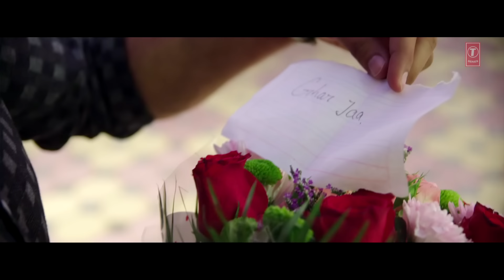Sudhar Ja Video | SUKRITI & PRAKRITI KAKAR | ABHIJIT VAGHANI | New Song 2019 | T-Series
T-Series Presents latest Hindi Video Song of 2019 "Sudhar Ja " ,In the voice of "SUKRITI & PRAKRITI KAKAR", and the lyrics of this new song are penned by "KUNAAL VERMAA". The video of this song is directed by ROBBY SINGH.

Set as Caller Tune:
Set "Sudhar Ja" as your caller tune - sms SUDHAR1 To 54646
Set "Sudhar Ja - Tera Mujhse Phone Chupana" as your caller tune - sms SUDHAR2 To 54646
Set "Sudhar Ja - Badali Kyun" as your caller tune - sms SUDHAR3 To 54646
Song : Sudhar Ja
Singers: SUKRITI & PRAKRITI KAKAR
Lyrics: KUNAAL VERMAA
Music Produced By : ABHIJIT VAGHANI
Mixed and Mastered by Aftab Khan at Headroom Studio Mumbai
Featuring: SUKRITI & PRAKRITI KAKAR
President Digital & Legal: NEERAJ KALYAN
Senior Vice President Films: SHIV CHANANA
Vice President Creative: ANJALI BHUSHAN
Promotions Team : AISHWARYA SHETTY, YESHA SHAH, NAREN TOMAR, RAJESH ATTRI
Digital Team : VARUN ARORA, JUHI SINGH, SURABHI CHOUBEY, AKANKSHA CHAUDHARY, GARISHMA GANDHI, PRASHANT SHETTY, ANDREW D’SOUZA, VAHISHTA BHARUCHA
Post Production (T-Series) : ANIL SHINDE, RISHI RAM NEUPANE
Senior Executive Creative: UDITA GAUR
Post Production Supervisor: LAKSHYA SHINDE
Director : ROBBY SINGH
Assistant Directors : AKSHAY SOOD, SUNNY THIND
Director of Photography: ROBBY SINGH
Post Production: GOOD FROG STUDIOS, PATIALA
Choreographer: DIONNE MELLO
Hair & Make Up : JOSIE PARIS
Styling : SUNAKSHI & VIBHUTI
Line Production : AKSHAY KAPOOR, DUBAI
Dancers : TRANSFORMERS DANCE STUDIO, DUBAI
Operator Codes:
1.Sudhar Ja

2.Sudhar Ja - Tera Mujhse Phone Chupana